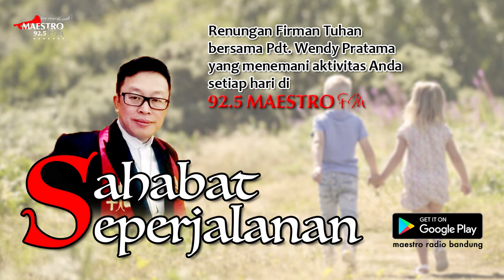Hari Kedua 2022 | Sahabat Seperjalanan Pdt. Wendy Pratama | 2 Januari 2022